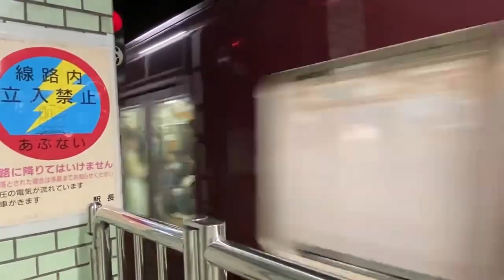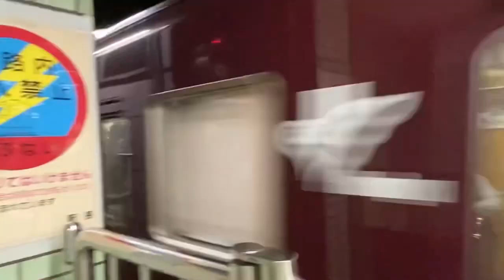鉄道pvうまぴょい伝説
ちょこちょこ何気にソワソワ
🍫×2という事でそこの部分に阪急電車を入れていますwww.